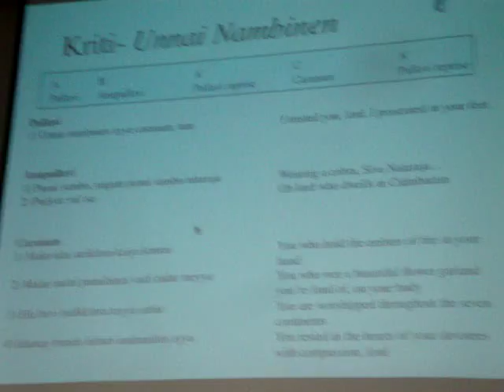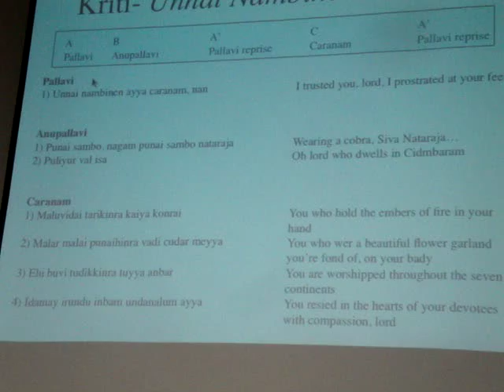Unnai Nambinen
Tamil carnatic music at UCSD